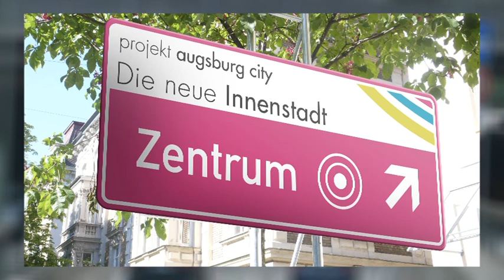Stadt Augsburg Sanierung B17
Mehr als 20 Jahre Betrieb haben auf der Bundesstraße B17 im Stadtgebiet deutliche Spuren hinterlassen. Der Belag ist abgefahren und es haben sich Spurrinnen gebildet. Die Augsburger Bauverwaltung saniert nun die Straße zwischen den Anschlussstellen Holzweg und Stadtbergen. Auch die schadhafte Grundwasserwanne im Bereich der Bürgermeister-Ackermann-Straße wird ín diesem Zuge repariert. Mit Beginn der Osterferien Ende März bis Anfang Juni 2015 muss deshalb in diesem Bereich mit verkehrlichen Einschränkungen gerechnet werden.